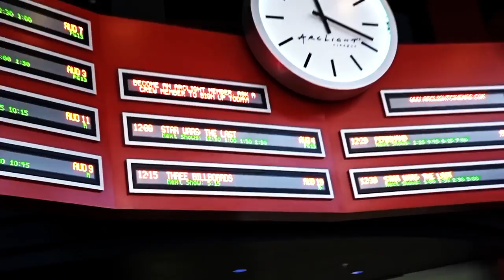BEST CHRISTMAS TREE EVER! - FIREBALL MALIBU VLOG 720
BEST CHRISTMAS TREE EVER! - FIREBALL MALIBU VLOG 720 - How do you build a Cool Christmas Tree? Fill it with History... and go see Star Wars-The Last Jedi 'cause it's awesome.